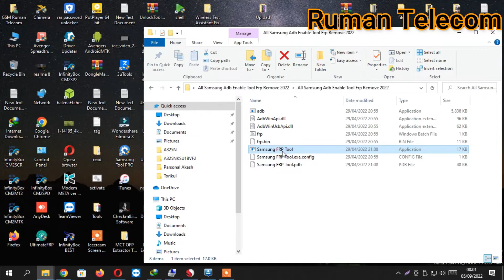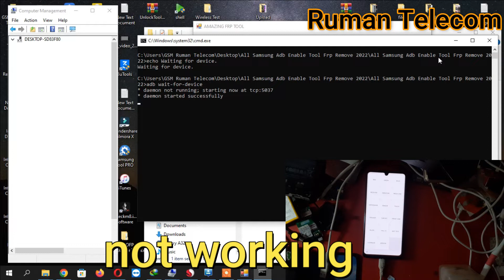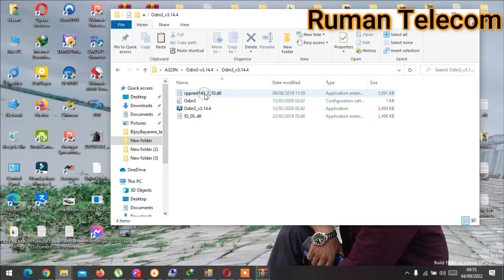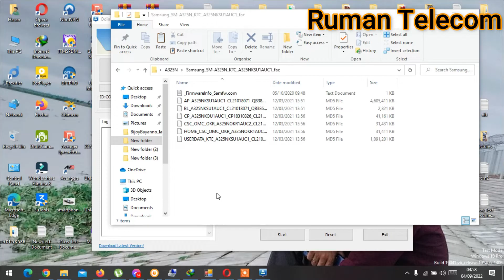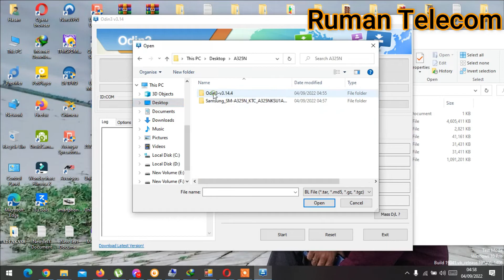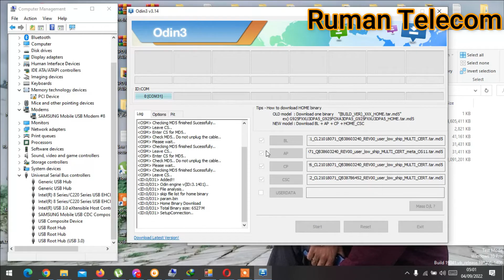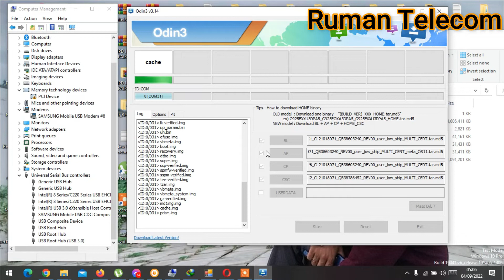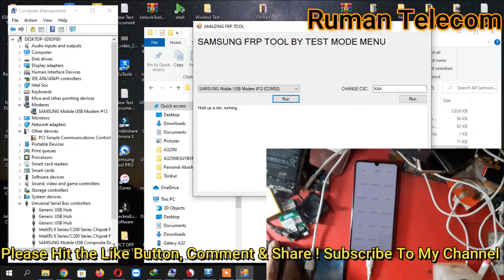How To Samsung A325n Frp Reset Easy Method | Bypass Samsung A32 Google Account | New Trick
How To Samsung A32 Frp Reset Tools Without Box
New Update OneClk Frp Bypass Solution
Samsung Galaxy A22/A32/A52/A72 Frp Bypass Android 11 Or 12

Ruman Telecom

☎☎☎☎WhatsApp Number ☎☎☎☎
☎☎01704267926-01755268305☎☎